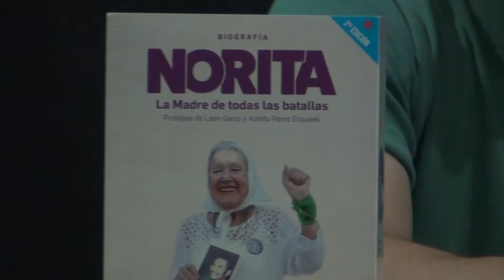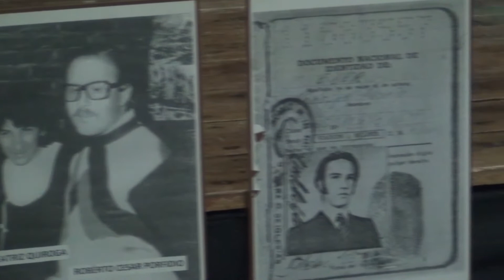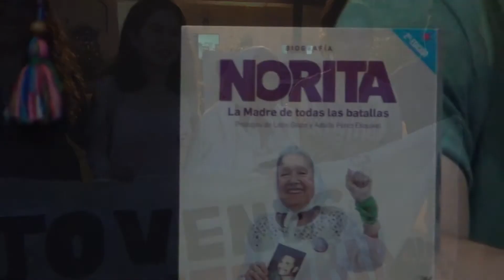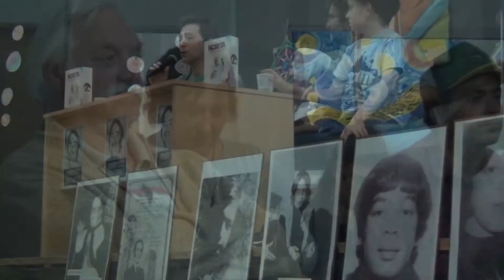Norita Cortiñas recorrió varios puntos de San Clemente y presentó su libro 1/3